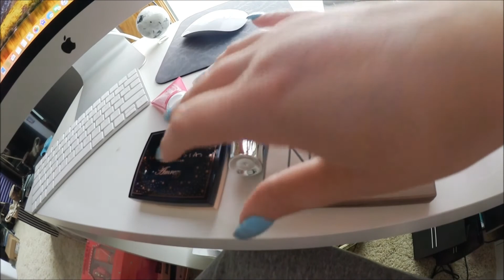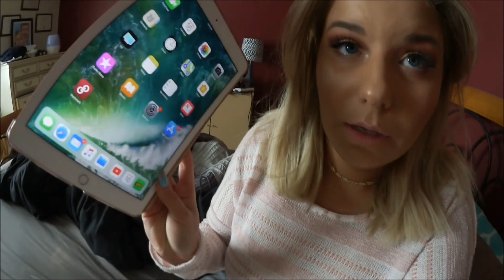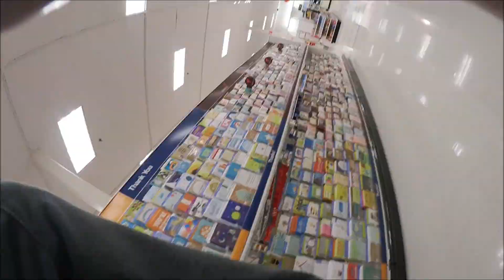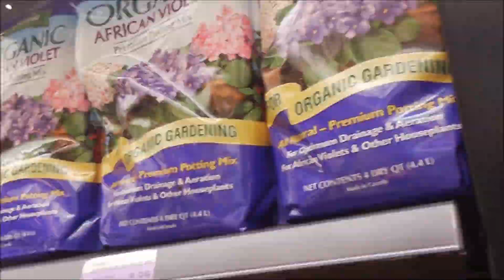Smash Of Days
Hey, Guys! Few days of vlogging with a blizzard in April!
LET'S BE FRIENDS
FILM/EDIT
Camera: Canon EOS T5i/ Canon Vixia Mini
Edit: Windows Movie Maker/ iMovie
I'm on POSHMARK!
SHOPAHOLIC?  Earn money when you shop online with EBATES!